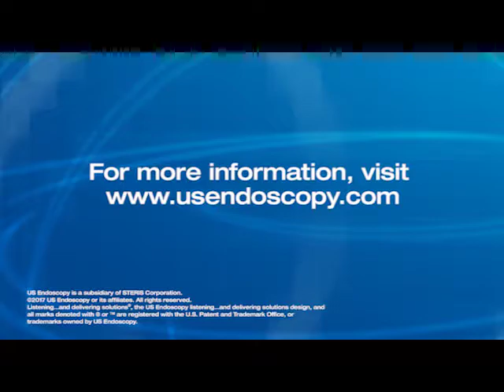Oracle Latex Balloon Application Radial WITHOUT APPLICATOR final 719998A